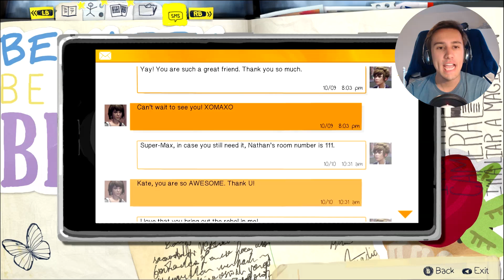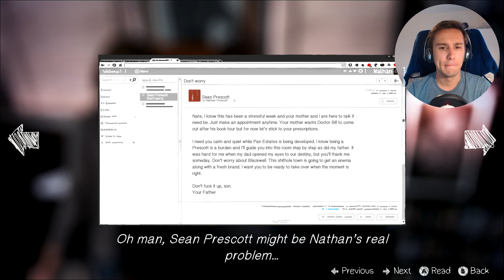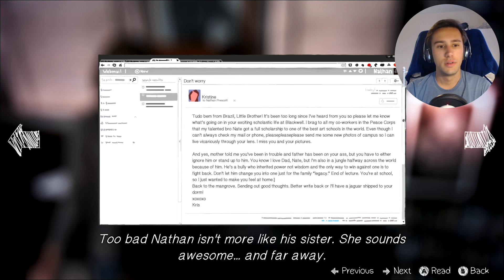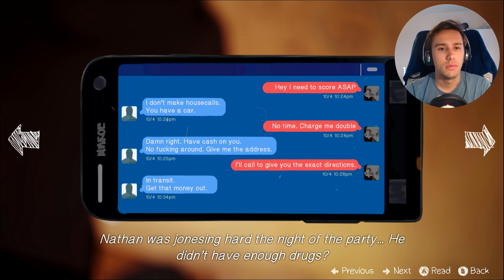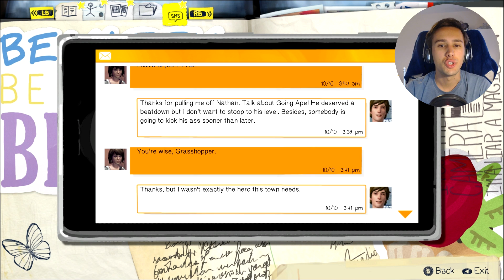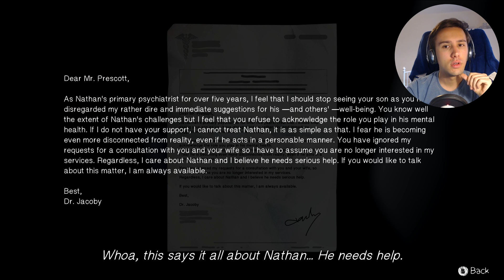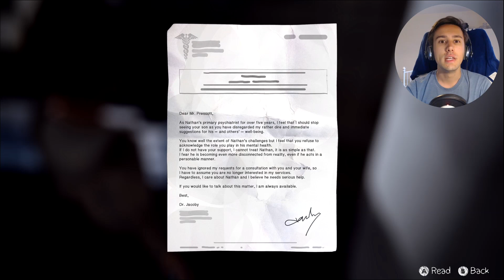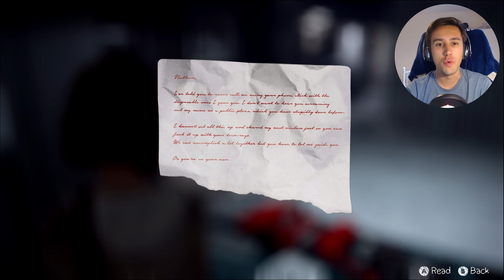SUPER SLEUTH!!! - Life is Strange #8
Our detective work finally pays off in this episode of @LifeisStrange!

A special thanks to :
The Oath. Nobuo Uematsu (Tour de Japon). Square Enix. 2004